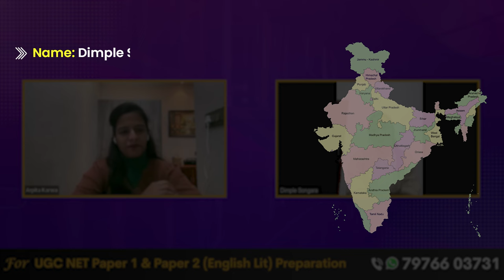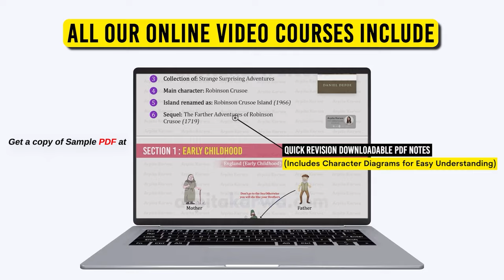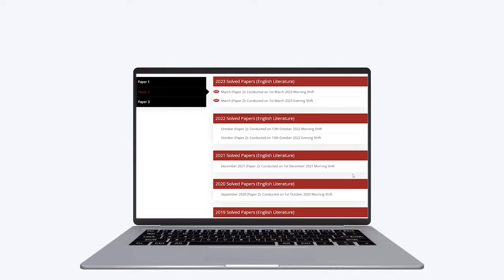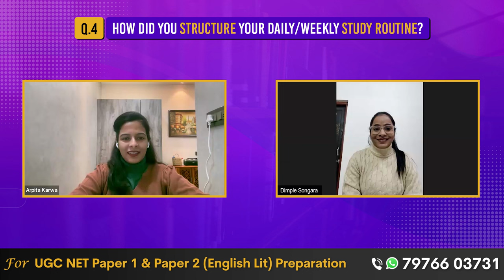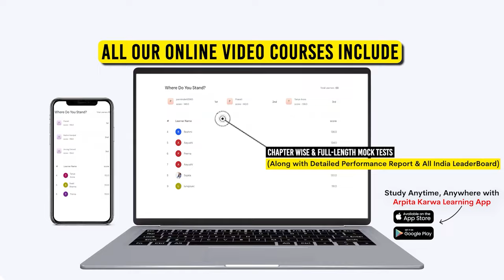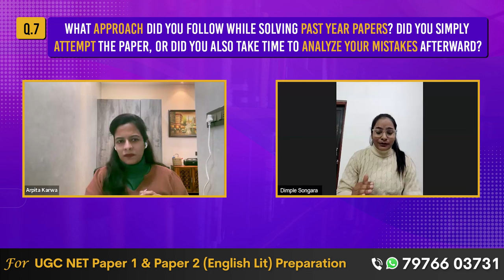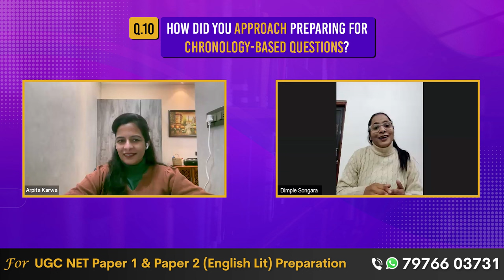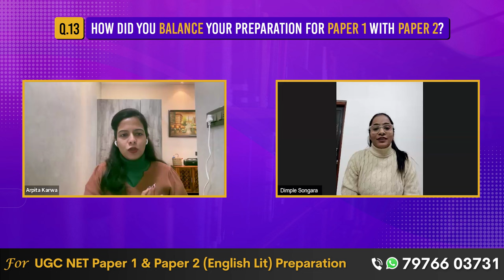Cracking UGC NET with College: My Unbelievable Study Routine | ft. Dimple Songara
In this exclusive video, join Dimple as she spill the beans on her unbelievable study routine for cracking the UGC NET exam while navigating the challenges of college life.

Featuring the incredible Dimple Songara, we dive deep into the secrets behind her success, sharing invaluable tips and strategies that propelled me to UGC NET triumph!

From balancing master's degree coursework to acing the UGC NET, this video is your ultimate guide to conquering academic goals with finesse. Get ready for a journey through her study routine, packed with practical insights and proven methods.

Whether you're a student aiming for excellence or someone curious about UGC NET preparation, this collaboration with Dimple Songara is a must-watch!